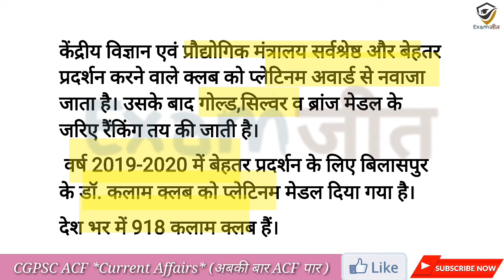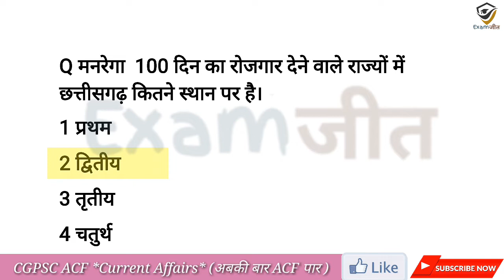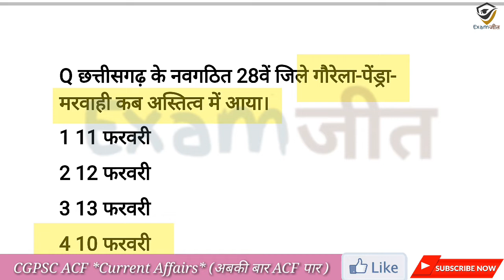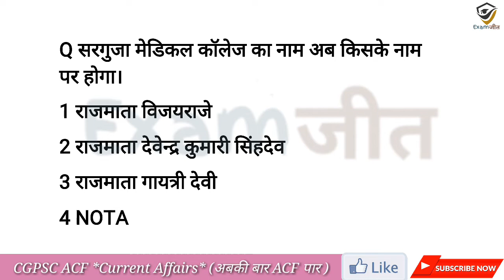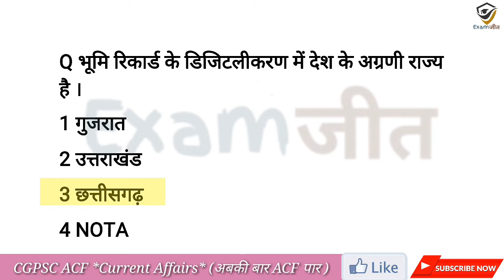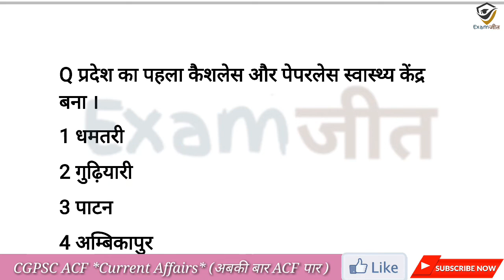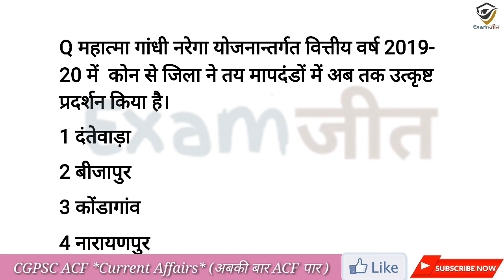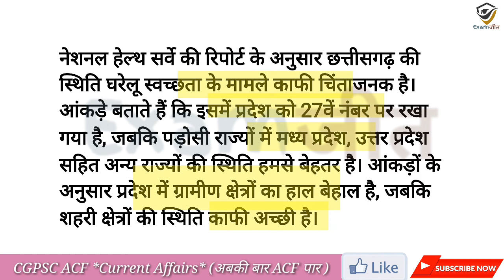*फरवरी और मार्च* छत्तीसगढ़ कर्रेंट अफेयर्स 2020 ( MCQ's ) || CGPSC ACF Ranger Special Questions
Hello Friend's ,
                         Welcome to Examjeet Channel
Cgpsc Acf Ranger And CGVyapam all subjects Classes in Hindi.